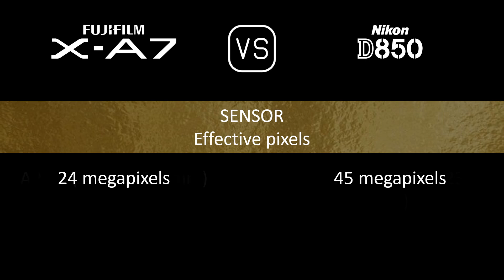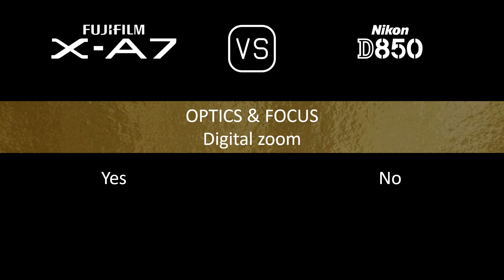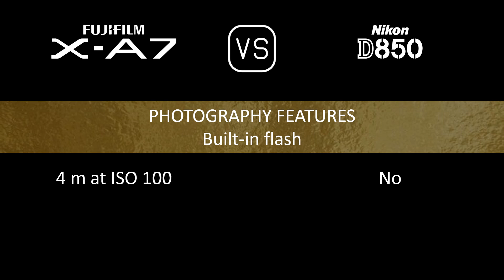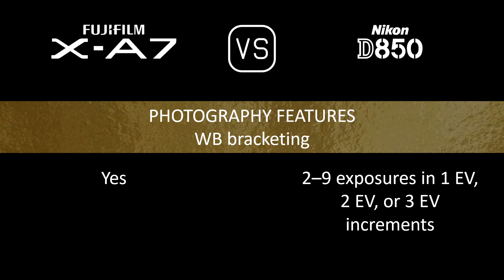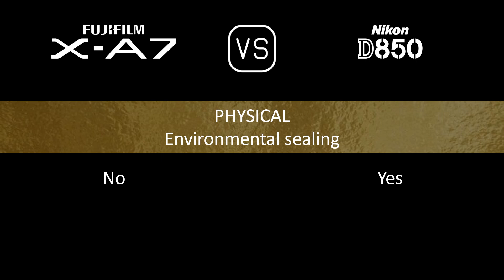Fujifilm X-A7 vs. Nikon D850: A Comparison of Specifications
This video overviews the Fujifilm X-A7 and the Nikon D850 in a parallel comparison of specifications.

00:24 LAUNCH
00:32 BODY
00:41 SENSOR
01:05 IMAGE
01:21 OPTICS & FOCUS
01:50 SCREEN
02:10 VIEWFINDER
02:22 PHOTOGRAPHY FEATURES
03:23 VIDEOGRAPHY FEATURES
03:39 STORAGE
03:43 CONNECTIVITY
04:12 PHYSICAL
04:32 MISC